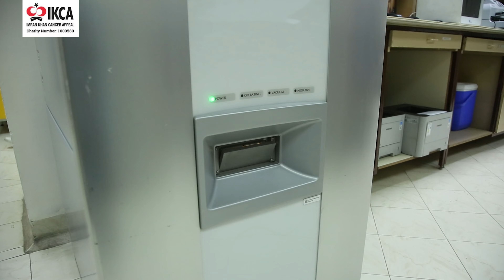Message from Dr. Summiya Nizamuddin | Microbiologist at SKMCH&RC, Lahore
Dr. Summiya Nizamuddin, Consultant Medical Microbiologist at SKMCH&RC, Lahore, shares a message regarding Medical Laboratory Professionals Week (April 23-April 29).